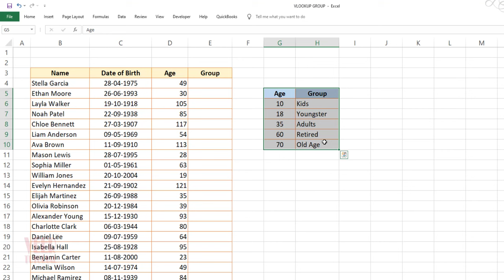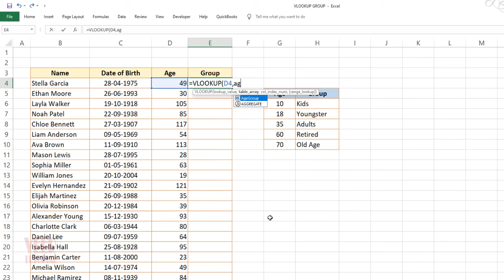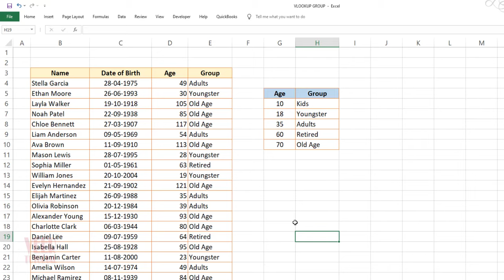Advanced VLOOKUP Scenarios Explained | Supercharge Your Excel Skills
👉 Join Google Sheets Course

Dive deep into the world of Excel with our expert guide to Advanced VLOOKUP Scenarios! Whether you're a seasoned pro looking to refine your skills or an enthusiastic beginner eager to learn, this video is your ultimate resource for mastering some of the most powerful techniques in Excel.

In this tutorial, we cover everything from utilizing VLOOKUP with wildcards, integrating it with other functions like IF and MATCH, to troubleshooting common issues. Perfect for those who want to streamline their workflows and make data analysis a breeze!

📊 What You Will Learn:

Advanced uses of VLOOKUP with real-life examples
Combining VLOOKUP with other Excel functions for enhanced functionality
Tips for error handling and optimizing your VLOOKUP formulas

Timestamps:
00:00 - Intro
00:12 - VLOOKUP